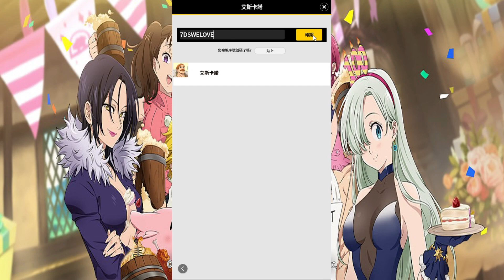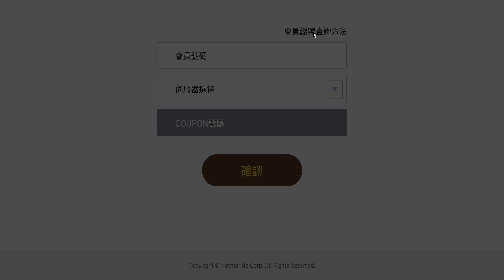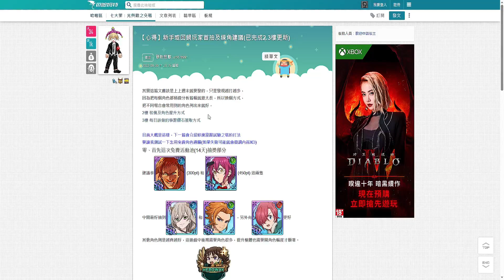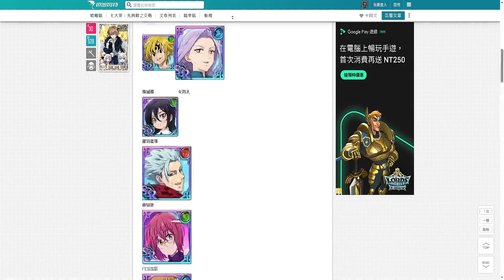七大罪：光與暗之交戰 最強T0神角&完美開局攻略資訊+最新全可用限定兌換碼&速首抽&最新排行陣容+領數百抽 | 藤藤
錄影軟體:Movavi
剪接軟體:DaVinci Resolve
封面製作:Photoshop